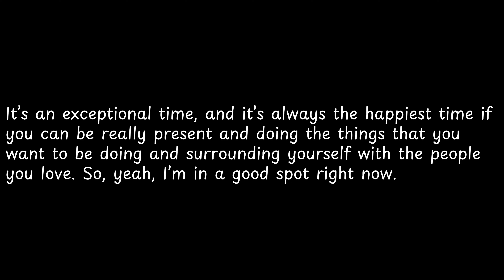It’s an exceptional time, and it’s